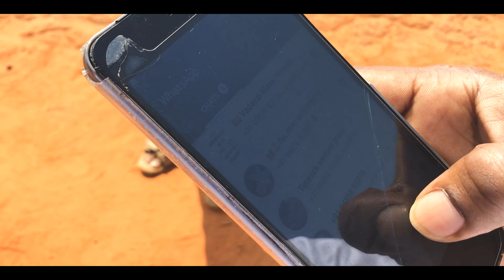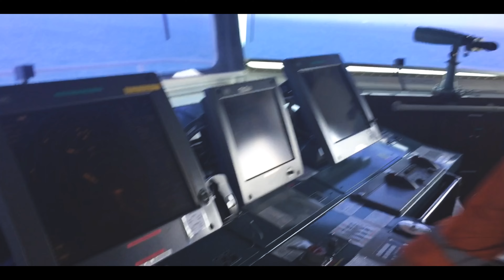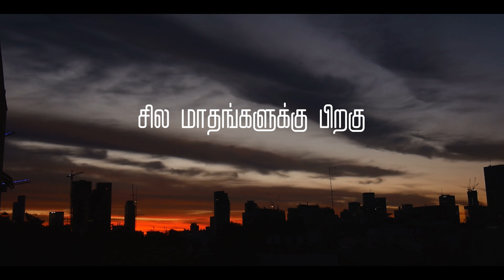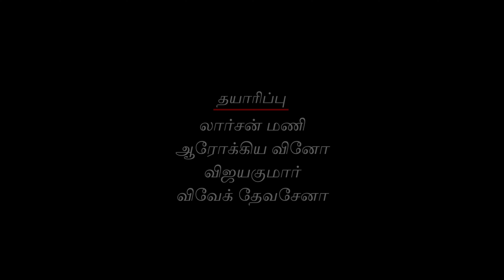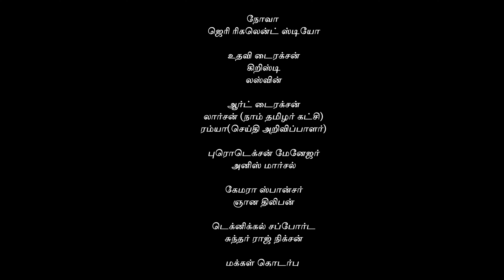KADAMAI THAVAREL (கடமை தவறேல்) || New Tamil Short || Part - 2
If you make them in Danger then "YOU WILL BE IN DANGER".